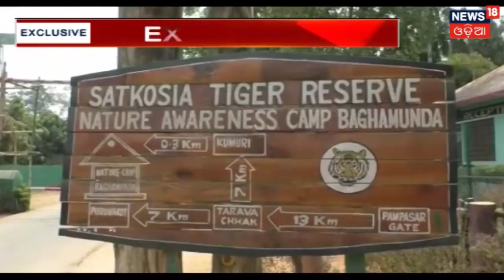Minor girl attempted to burn alive over water dispute : Lucknow | News18 Odia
Some anti social people have attempted to burn a minor alive in the context of water dispute.